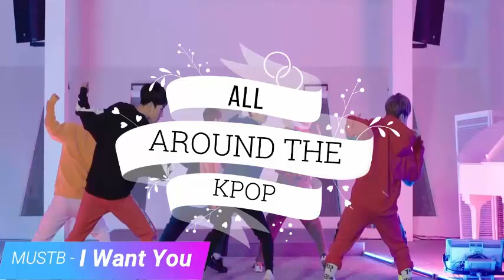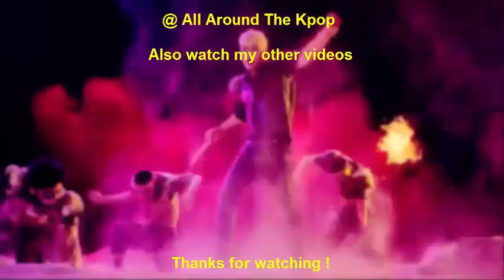FASTEST KPOP GROUP MUSIC VIDEOS TO REACH 90 MILLION VIEWS OF 2020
New:
AESPA - Black Mamba (2020)

Song Leaving:
STRAY KIDS - God's Menu (2020)